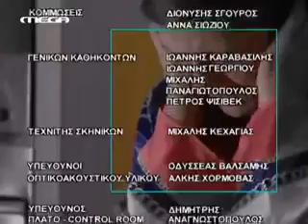I zoi tis allis 254 0